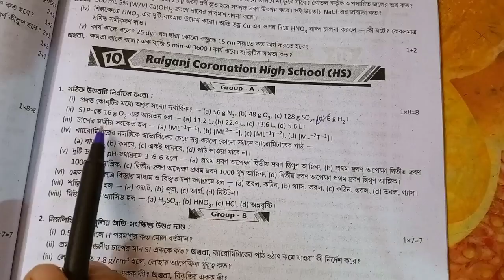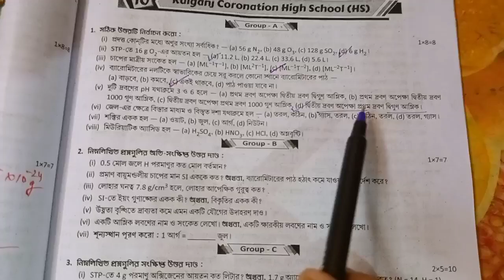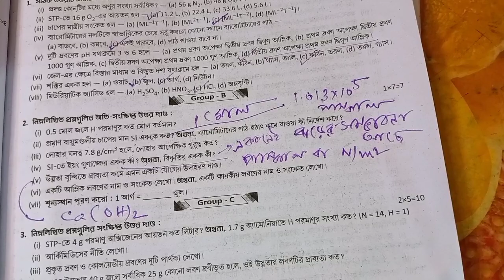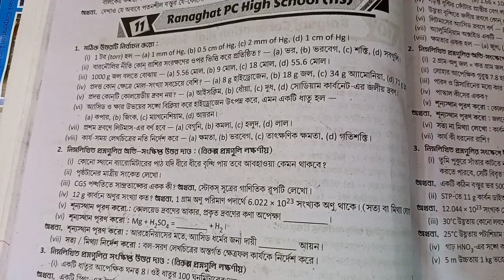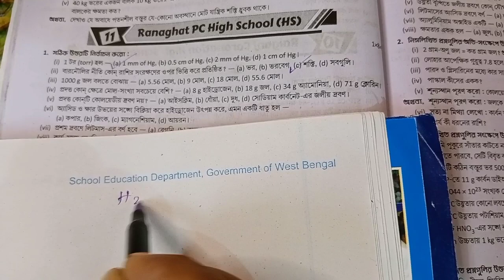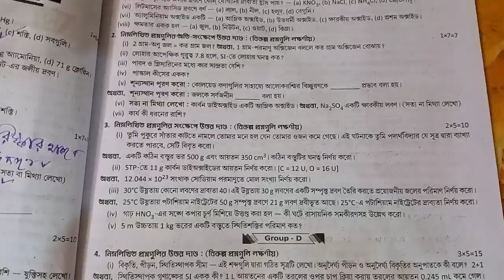Class 9:Physical Science||Ray & Martin Prashna Bichitra-2023|| School: 10,11 //Page 284_285//2nd Su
Class--ix
Physical Science
Ray & Martin Prashna Bichitra-2023
School 10,11
PAGE 284_285
2 ND Summative evaluation Roy and Martin prashnabichitra physical science
Class9 Ray and Martin prashnabichitra Physical science
School 10,11
 PAGE 284_285
2NDUnit Test

Ray and Martin physical science question bank class 9
Roy and Martin prashnabichitra physical science class 9
prashnabichitra Ray and Martin physical science class 9
prashnabichitra

AMARESH MONDAL TUTORIAL "IS MOST IMPORTANT EDUCATION CHANNEL. IT IS MOST IMPORTANT SHORT TRICKS CHANNEL. IT IS MOST IMPORTANT STUDENT PROGRAMMING SCIENCE CHANNEL.
ko
 Hello,I am Amaresh Mondal .
Amaresh Mondal Tutorial is a learning Platform Where I Create Videos On Science ,Chemistry,Math,Biology)and general Knowledge.
: CLASS (V- X) PHYSICAL SCIENCE // CLASS (XI- XII ) PHYSICS AND
 CHEMISTRY

. TEACHER::  Amaresh Mondal QUALIFICATION:: M.Sc in Inorganic chemistry from Kalyani University